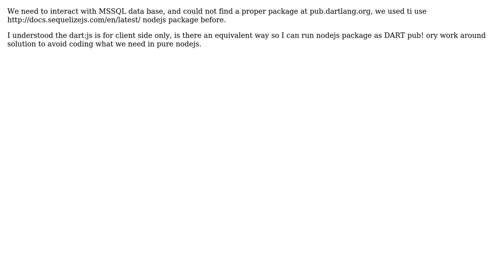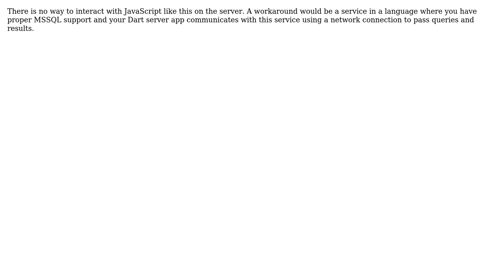dart:js in the server (handling nodejs package in Dart server)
With thanks & praise to God, and with thanks to the many people who have made this project possible! | Content (except music & images) licensed under CC BY-SA | Music | Images & others | With thanks to user Hasan A Yousef user Gunter Zochbauer and the Stack Exchange Network Trademarks are property of their respective owners. You are responsible for your own actions.